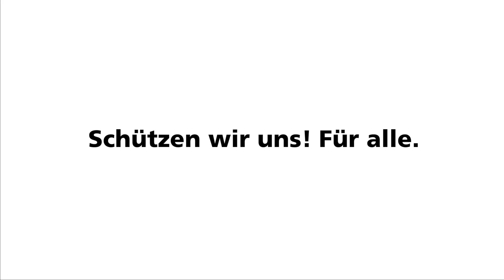Saisonale Grippe: Impfung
Neben dem Coronavirus wird im Jahr 2020/21 auch die saisonale Grippe zirkulieren. Dies kann zu einer Doppelbelastung für die Bevölkerung und das Gesundheitssystem führen, nicht zuletzt deshalb, weil beide Viren ähnliche Symptome (Husten, Fieber etc.) auslösen. In einer ersten Phase werden vor allem Personen der Risikogruppe und Gesundheitsfachpersonen geimpft.